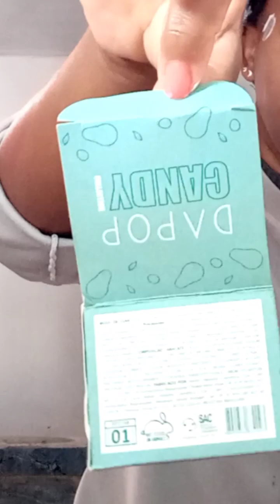TESTEI E FALEI MÁSCARA DE ABACATE COM ÓLEO DE COCO, NESSE FRIOZINHO BORA HIDRATAR A PELE